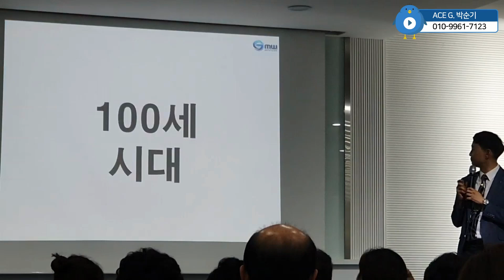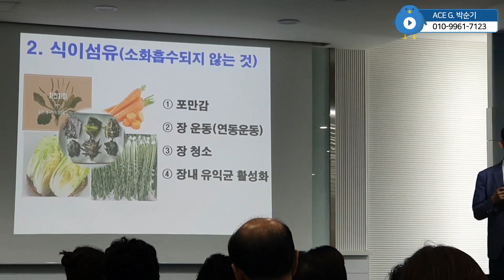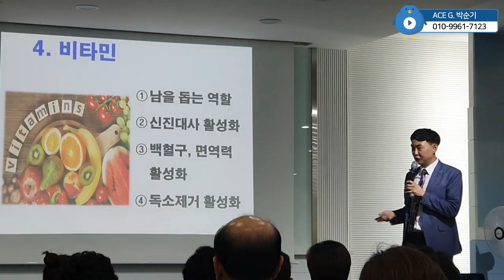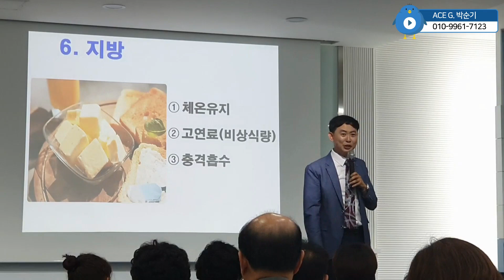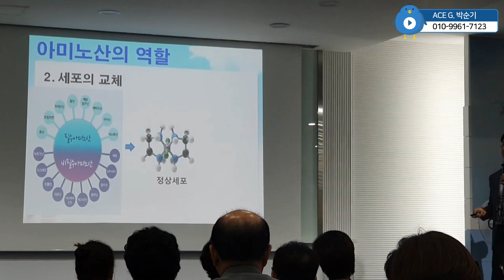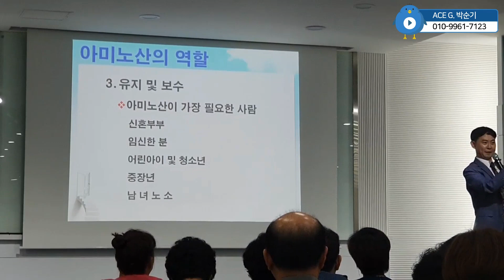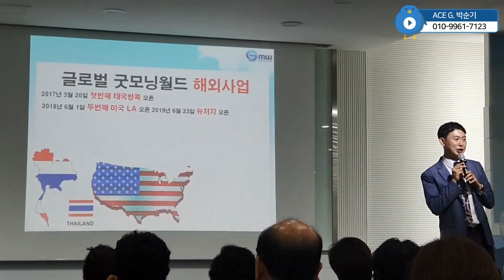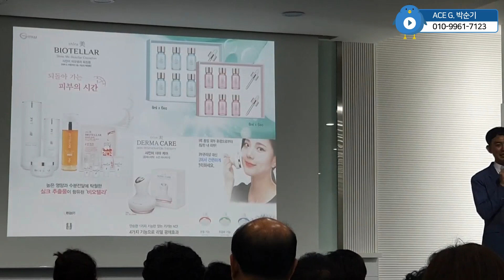굿모닝월드 사업설명 190826_원데이세미나 7대영양소에 대해 알아보자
건강100세
7대영양소의 중요성

ACE G. 대표 박순기

명품 실크아미노산, 샤인미 비오텔라
굿모닝월드 가성비 짱! 짱!
업계1위 고고씽~!!